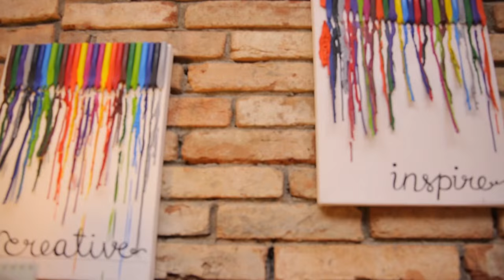DIY - Post it Sheep